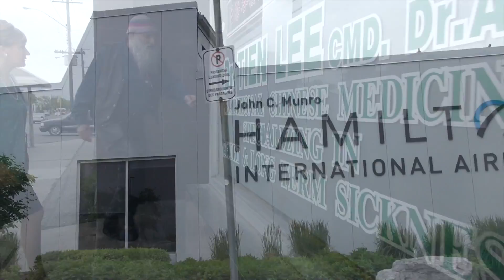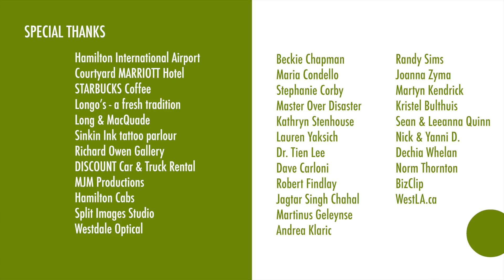"an Australian in HAMILTON" epicReel WINNER h24 Film Festival 2013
COMEDY by DISMATSEK, Michael Nikas

Filming time 12 hrs + Post Production 12 hrs = This 24 hr film includes the required elements of Prop: Passport, Location: Near Water Falls and Line of Dialogue: "What we have here is failure to communicate" -

This is the WINNING Single-Film entry to an otherwise CANCELLED h24 Film Festival (June 7th + 8th, 2013).

The VcardTV epicReel CAST + CREW gratefully accept the WINNING designation by official judge Robert Findlay and by Festival creator/organizer Martinus Geleynse!

Out team is honoured if you repost + help distribute this short film to your own network!